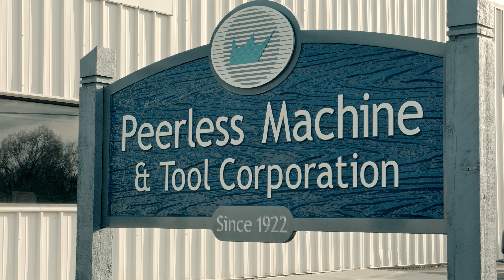We Are Grant County - Peerless Machine & Tool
Peerless Machine & Tool Corporation has operated out of Marion for 99 years.

This video, produced by Taylor University students, highlight’s this four-generation family-owned business’ history of success in Grant County and the amenities that continue to help Peerless thrive.